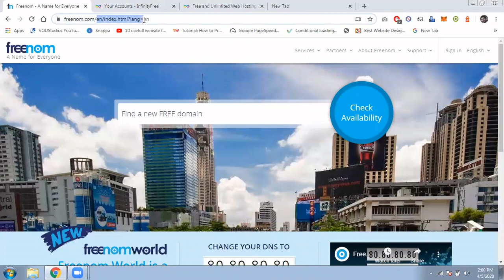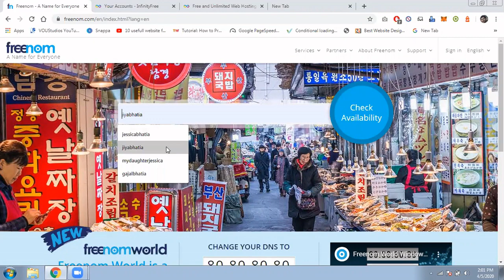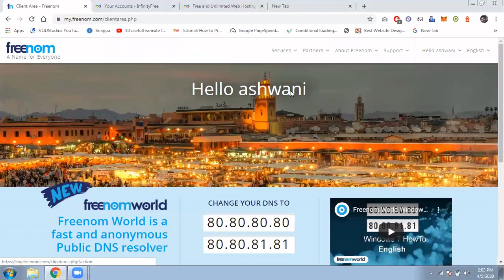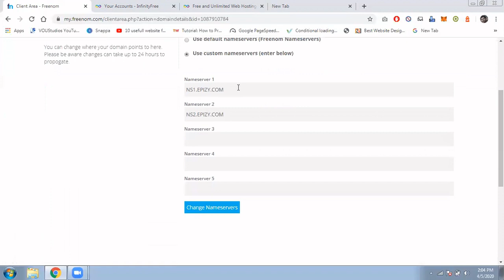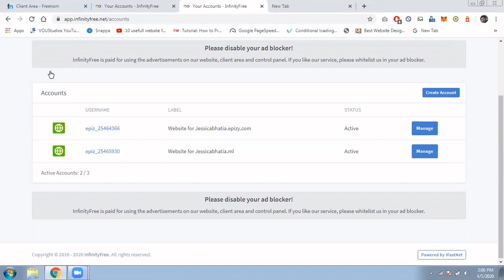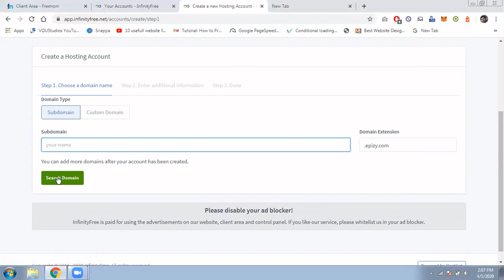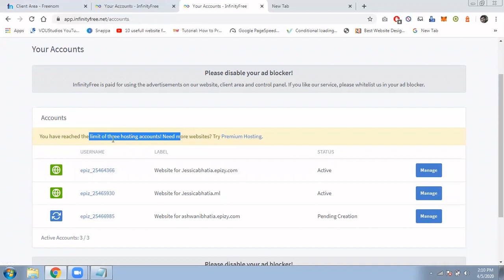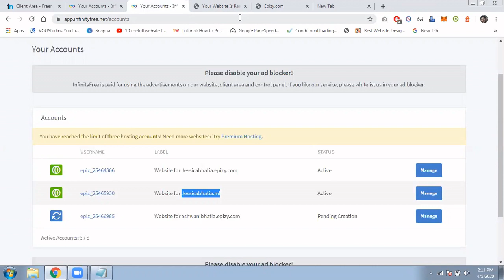How to Get Free Domain and Hosting- Create Website For Free in 15 Minutes in Hindi- Part-1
In this video i have explained how to create get domain and hosting free from freenom and infinityfree.net. Get Free Domain and Hosting.

How to create website in 10-15 minutes

Free me Domain and Hosting.